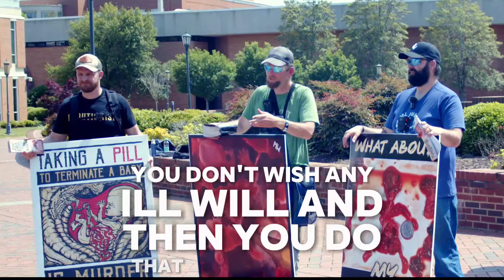Typical college student holding typical worldview says typical things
When abolitionists descended upon the University of North Carolina many of the students and faculty ditched conversation in favor of emotes, name calling and ad-hominems.
So we have to hand it to this slightly unhinged student that he at least restrained himself enough to converse and exchange ideas!